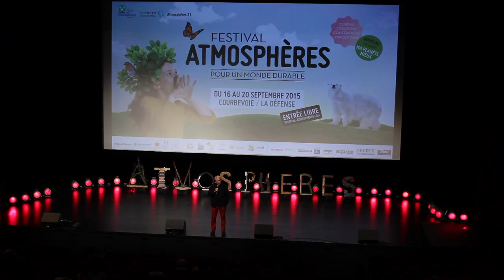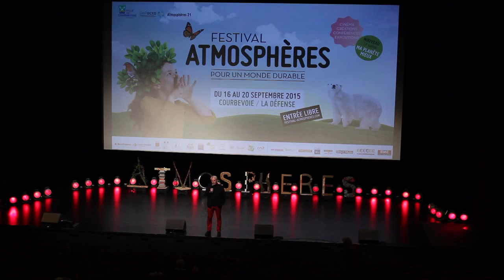Yann Arthus-Bertrand présente HUMAN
Edition 2015 du Festival Atmosphères du 16 au 20 Septembre à Courbevoie parrainé par Marion Cotillard, et Jean Jouzel.
Présentation du film HUMAN par Yann Arthus-Bertrand son réalisateur.